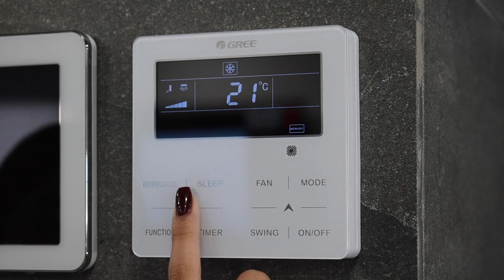ВАННАЯ-МОРОЖЕНОЕ? ТАКОГО ВЫ НЕ ВИДЕЛИ НИГДЕ! Необычный дизайн интерьера ванной комнаты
Порой в летнюю жару жизнь в квартире может превратиться в настоящую пытку. Однако, помимо привычных способов справиться с жарой внутри помещения, мы нашли уникальный и интересный вариант сделать хотя бы одно из помещений более свежим и визуально бодрящим ― друзья, мы создали ванную комнату в стиле мороженого! Такой дизайн привнес в интерьер ощущение прохлады и наполнил его радостным настроением воздушного мороженого в вафельном стаканчике.
Подробнее смотрите в выпуске:

00:00 Анонс
00:57 Идеи дизайна ванной комнаты
02:06 Концепция дизайна
03:06 Зеркало в виде мороженого
03:46 Итальянская сантехника
05:05 Хранение вещей
06:46 Оформление потолка
07:27 Арт-объекты в дизайне